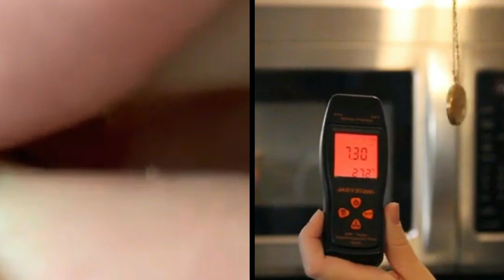Blackheads Acne Removal Old Pimple Popping 2022